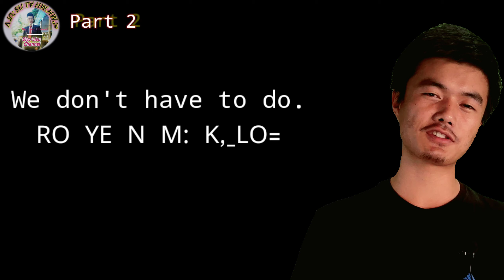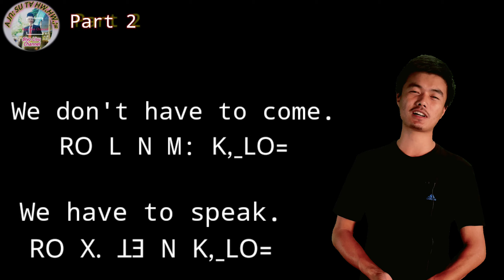Basic English Speaking Sentences by Biyo Lisu || Lisu to English speaking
ꓮ ꓙꓵ ꓢꓴ ꓔꓯ ꓧꓪ. ꓧꓪꓸꓼ=
ꓢꓯ. ꓐꓬꓱ ꓕꓱ ꓟ ꓗꓪ ꓠꓬ Basic English Speaking Sentences ꓐ ꓡ ꓟꓬ ꓛꓲ ꓟ. ꓖꓶ ꓔ_ꓡꓳ=
ꓠꓴ ꓪ ꓔꓯ ꓚ ꓟꓽ ꓠ_ꓟ ꓙꓳ_ꓠꓬ Comment ꓬꓰ ꓢꓲ ꓟ. ꓖꓶ ꓩꓴ ꓡꓯ=
ꓥꓳ ꓡꓳ. ꓔꓬ,_ꓥꓳ_. ꓠꓴ ꓪ ꓐꓱ ꓶ ꓙꓵ.,ꓖꓴ ꓙꓳ ꓬꓰ_ꓟ ꓔꓯ=
ꓝꓮꓲ ꓠꓴ ꓐꓱ ꓶ ꓙꓲ., ꓖꓴ ꓙꓳ_ ꓠꓬ ꓚꓳꓟꓟꓰꓠꓔ ꓗꓪ ꓟ.ꓖꓶ ꓡꓯ=
ꓛꓳ ꓒꓯ, ꓐꓴ ꓔꓯ ꓐꓱ.,ꓖꓶ_ ꓟ ꓟꓲ ꓙꓳ ꓝꓲ=

Bank Account No: 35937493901(State Bank of India)
IFSC code: SBIN0003915
Address: Upper Colony, Miao

       ꓧꓪ. ꓧꓪꓸꓼ=
ꓚꓳꓟꓟꓰꓠꓔ ꓮꓠD ꓡꓲꓗꓰ ꓧꓪ. ꓧꓪꓸꓼ=

ꓧꓪ.ꓧꓪꓸꓼ=
Biyo Lisu
ꓝꓮꓲ ꓢꓧꓮꓣꓰ ꓬꓰ ꓖꓶ ꓪ ꓝꓲ=
ꓫ ꓟꓳ ꓪ= Biyo Lisu.

Hello Everyone.
In this video you will learn  short english sentences in details with lisu language.
Hope you enjoy and learn something from this viddo.
By Biyo Lisu.